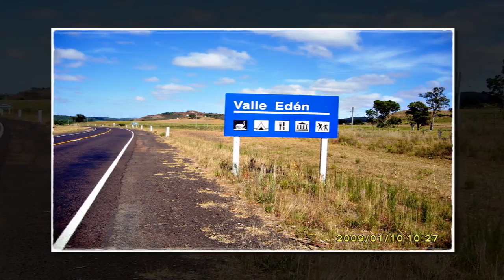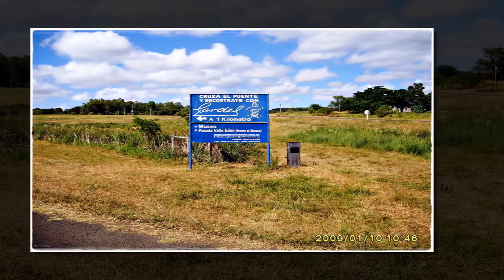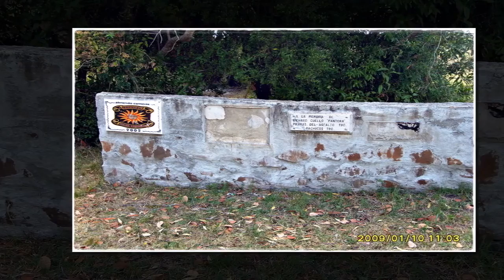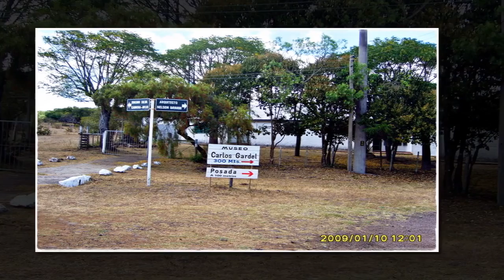Paseo: Chacra en Los Rosanos y Valle Edén Tacuarembó (enero 2009)